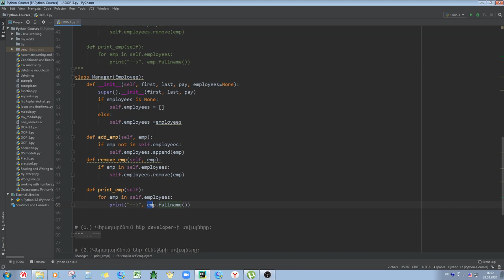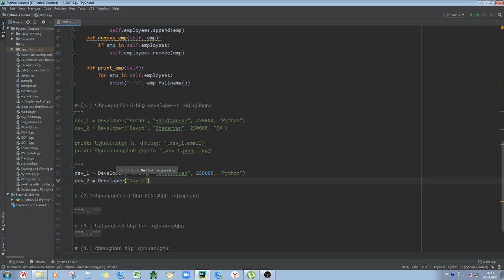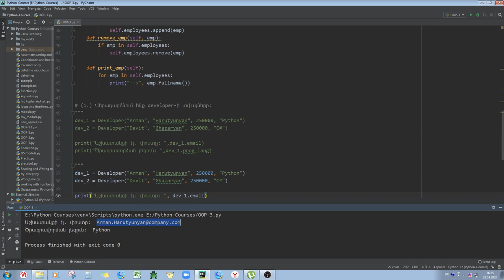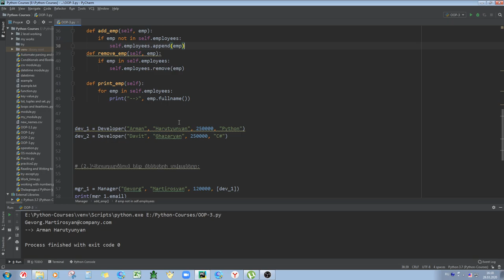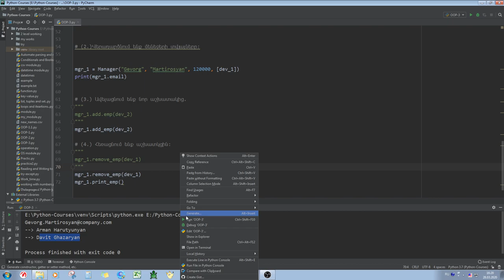Դաս 18: Ժառանգականություն:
Այս դասի ընթացքում մենք սովորում ենք ժառանգականություն: Ինչ է իրենից ներկայացնում և ինչպես  օգտագործենք այն: